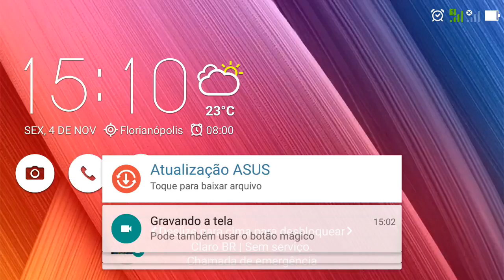Fury Street 5 - copia das copias mais um igual